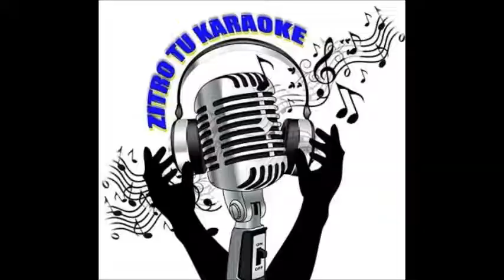Parodia de campeche escuchala lunes 4 pm 107 1 fm sabados 8 pm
Gracias por el apoyo esperamos que su empresa se una a ser parte de nosotros y que logremos dar distracción y alegría así como dar a conocer a tantos grandes artistas ticos 107.1 fm zitro tu karaoke.